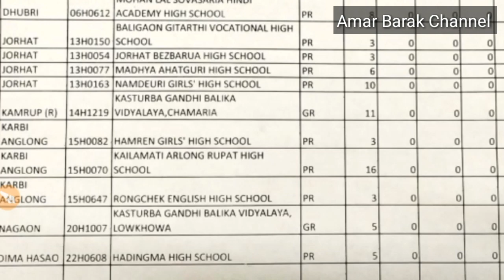Education Department Announced List of 17 School.Big Breaking News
Education Department Announcement